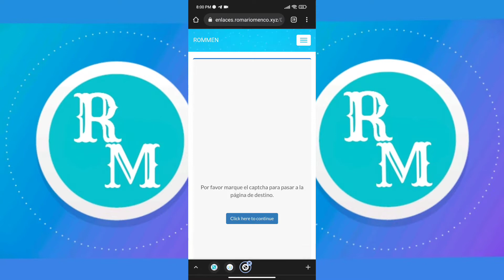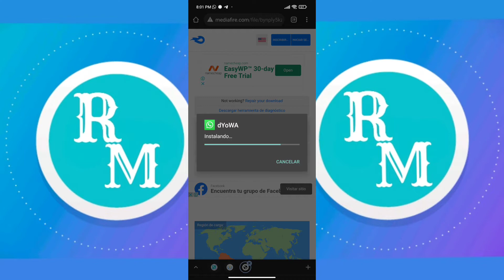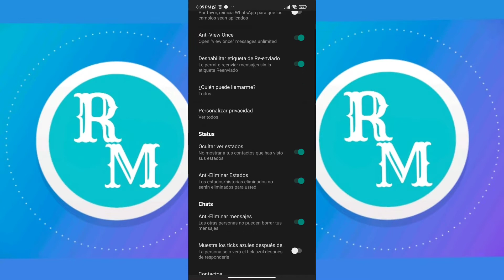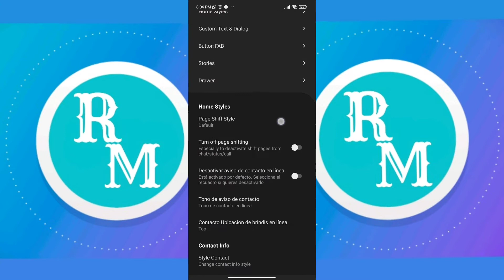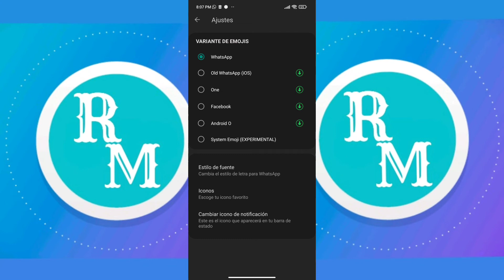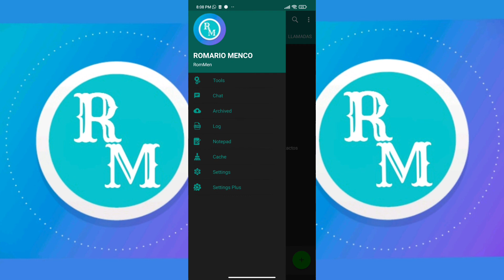Nuevo dYowhatsapp 2021 l dYowhatsapp actualizado l dYowhatsapp última versión v66 para Android 😎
Nuevo dYowhatsapp
En este video te traigo la nueva versión de dYowhatsapp para tu dispositivo Android, está última versión trae nuevas configuraciónes y espero que te guste.

Nuevo dYowhatsapp